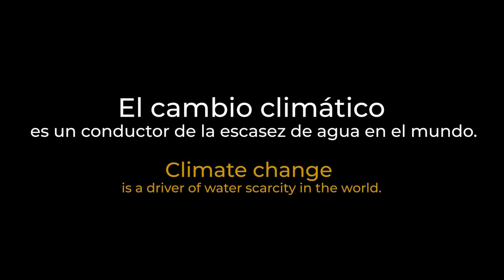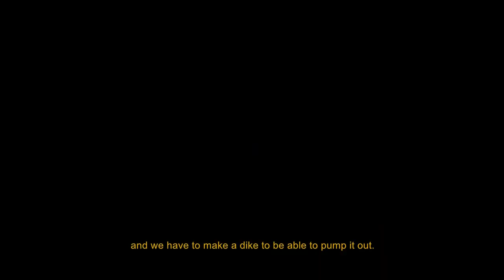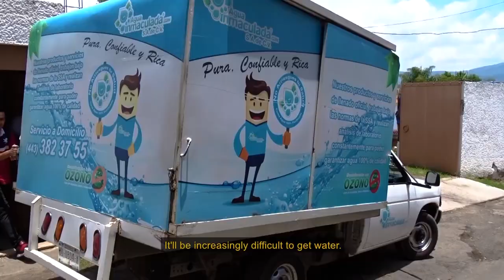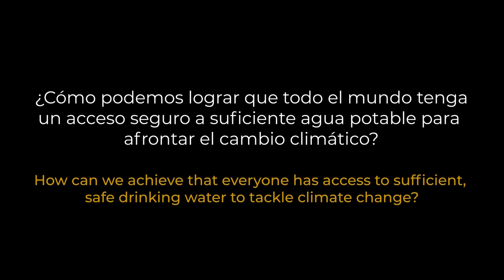Los Conductores del Agua [Drivers of Water] (in Spanish)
El tema central del cortometraje es el acceso diferencial al agua potable en el contexto del cambio
climático. Este es un desafío común en muchas ciudades del Sur Global. La acción del cortometraje tiene
lugar en la ciudad de Morelia, México.
En Morelia, factores como el mal manejo y la sobreexplotación de las fuentes de agua, la urbanización
acelerada y no planificada, y el cambio climático están contribuyendo a que el agua sea cada vez más
escasa. El Organismo Operador de Agua Potable, Alcantarillado y Saneamiento (OOAPAS) de Morelia no es
capaz de suministrar suficiente agua de buena calidad a la población para satisfacer la demanda de agua,
lo que en la práctica significa un suministro de agua muy insuficiente, inseguro e intermitente. Como
consecuencia, muchas familias y una gran cantidad de negocios en Morelia se ven obligados cada día a
comprar agua de pipas (camiones cisterna) a más de 300 piperos (conductores privados). Debido al
elevado coste del agua de pipa, una gran parte de la población tampoco puede acceder al agua por este
medio, por lo que los más pobres a menudo no logran satisfacer su derecho humano al agua. Por otra
parte, el suministro de agua mediante pipas no garantiza el acceso al agua de forma segura para quienes sí
pueden pagarla.
El cambio climático es un fenómeno global, pero no nos afecta a todos por igual. Afecta más a aquellos
que no pueden acceder de forma segura a suficiente agua de buena calidad. Por lo tanto, es de esperar que
el cambio climático agrave las desigualdades que ya existen en nuestra sociedad. Ante esta situación, es
necesario repensar cómo podemos lograr el acceso seguro al agua potable que permita a toda la población
contar con suficiente agua para afrontar el cambio climático.

Autores: Esteban Boj García, Rodrigo Ayala Bluske, Jaime Paneque-Gálvez, Mariela Sánchez Martiarena, Kirité
 Rugani y Jonás Michel, Morelia, Michoacán, México

DOI: 10.5281/zenodo.4081947

Categoría: documental

Fecha de producción: 31 de mayo de 2020.